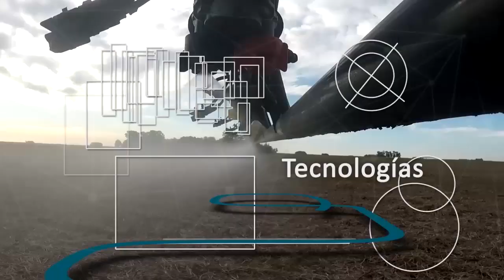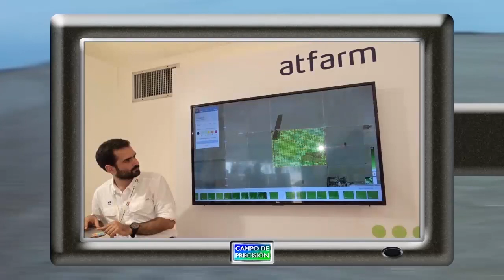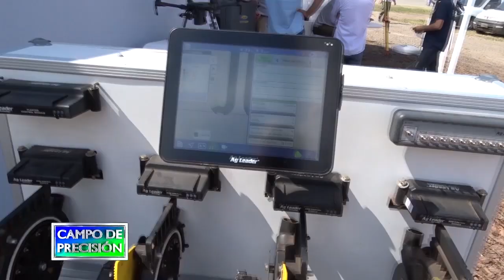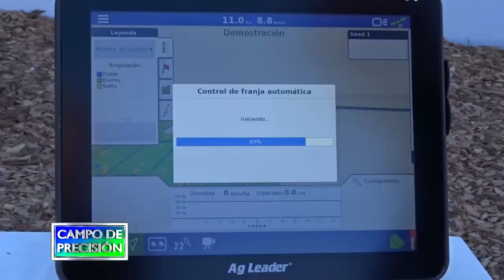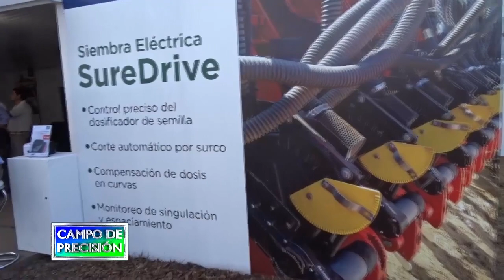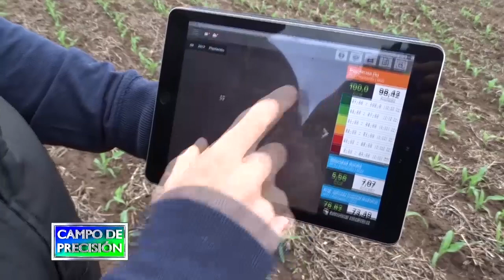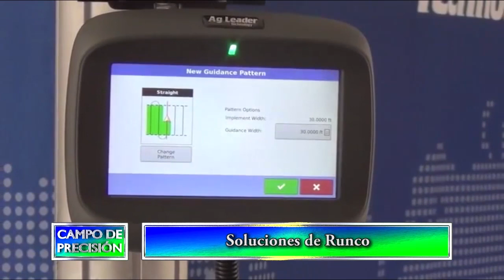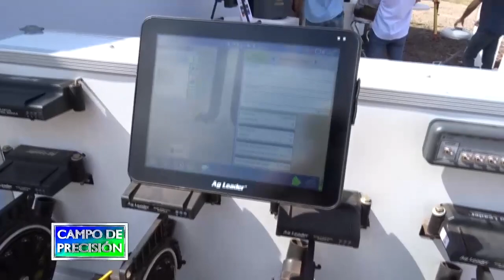P576B1 – Soluciones de Runco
Soluciones de Runco

Ing. Juan Massanti
Gerente comercial - Runco

En ExpoAgro, nos encontramos con los amigos de Runco, quienes como siempre presentaban su completa línea de soluciones de la reconocida marca Ag-Leader que ofrece diferentes opciones de pantallas y pilotos automáticos.

Allí nos entrevistamos con su nuevo gerente comercial de la división agro, con quien nos interiorizamos sobre la propuesta de la empresa, incluyendo su sistema de corte eléctrico para sembradoras Sure Drive.